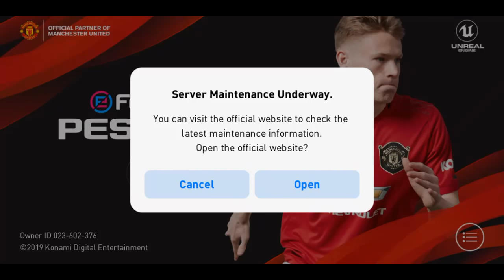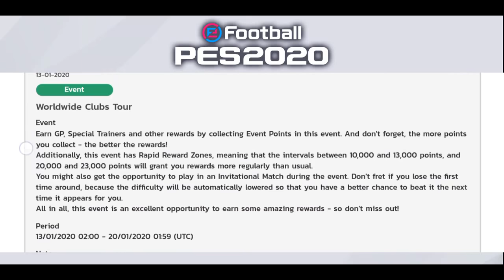อัปเดตล่าสุด 16 !! 🔥 eFootball PES 2020 🔥 วันนี้รอเลย เตรียมตัวลุ้นเลย 15.00 เปิดแน่ๆ !!